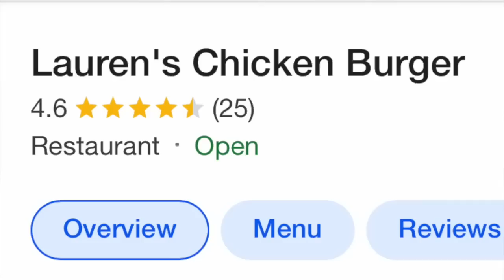AMAZING! The Highest Rated Korean Chicken Restaurant in my Area - (Laurens Chicken - Carlstadt, NJ)